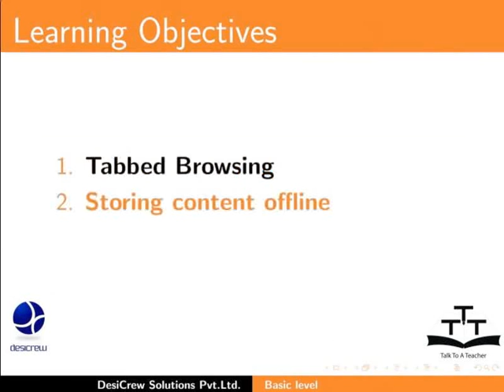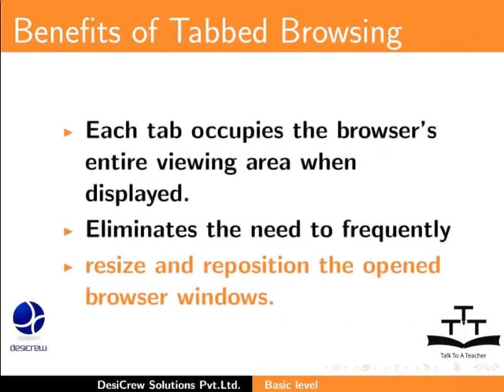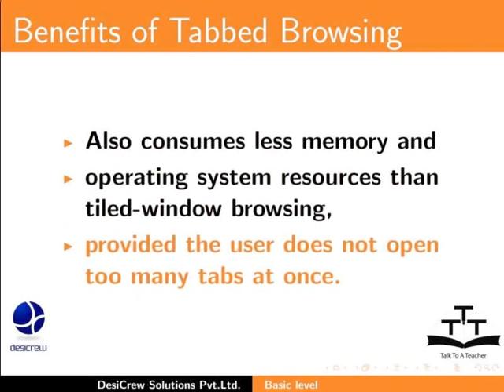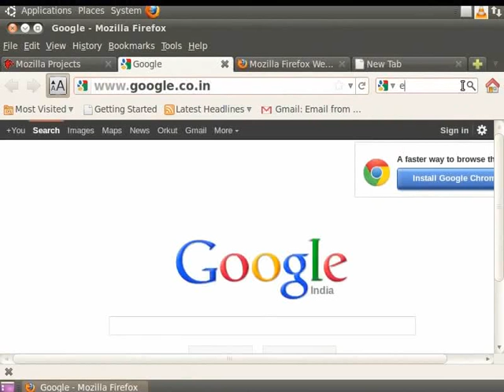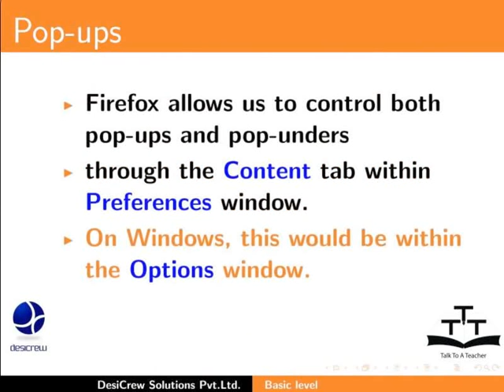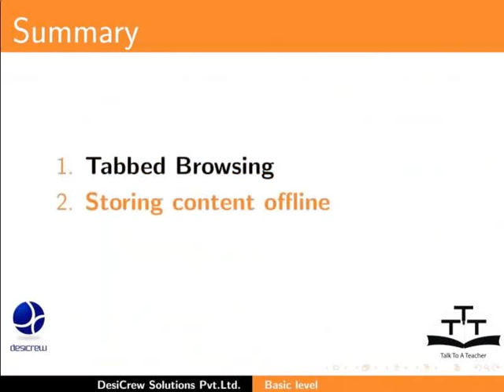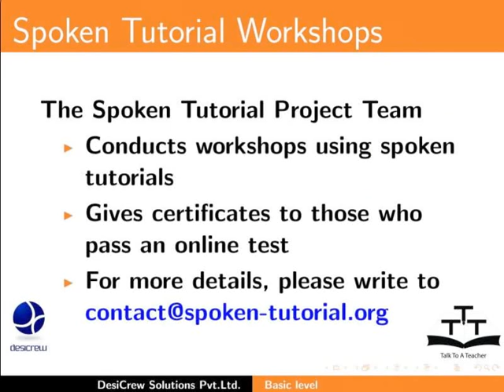Tabbed Browsing Blocking Pop ups - English